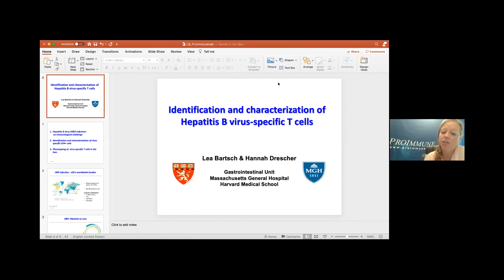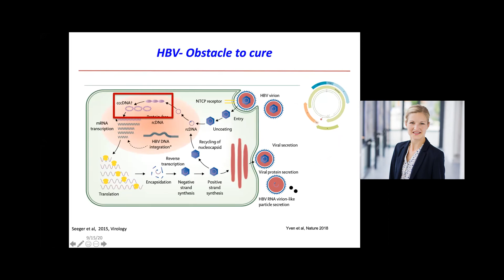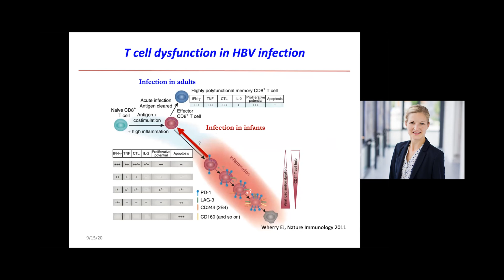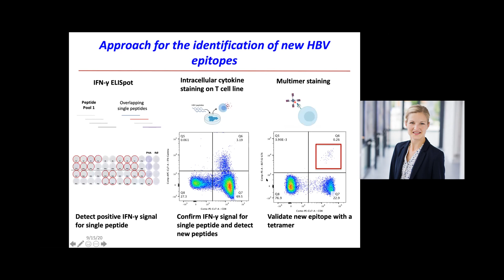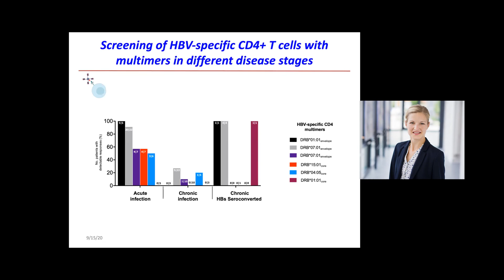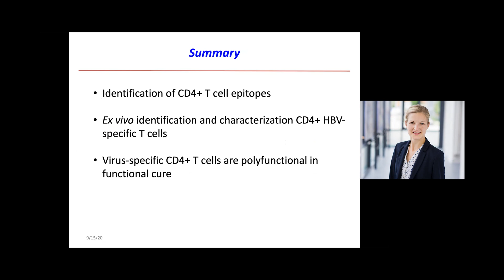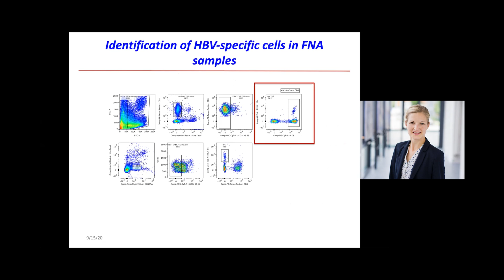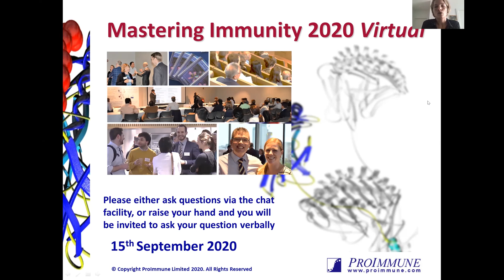Lea Bartsch: Identification and Characterization of Hepatitis B Virus-Specific T cells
Dr Lea Bartsch from Massachusetts General Hospital discusses her work with HBV, in trying to better the understanding of the immunological alterations in order to improve treatment strategies for HBV infection. She highlights the use of ProImmune's custom ProT2 Class II Tetramers in tracking HBV antigen specific CD4 T cells to validate new HBV epitopes and analyse the different CD4 T cell responses in chronic vs. acute infections.